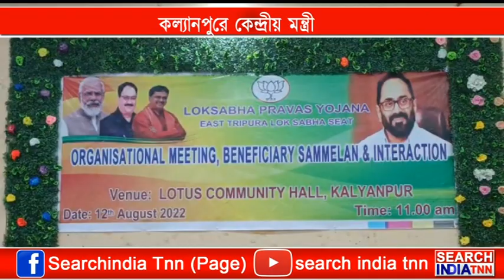কল্যানপুরে কেন্দ্রীয় মন্ত্রী